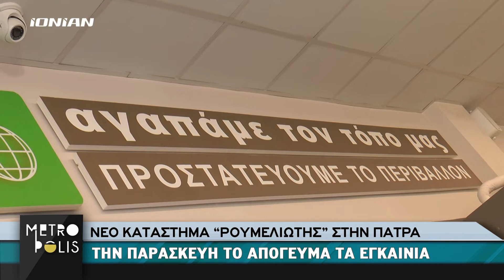Πάτρα | Εγκαίνια την Παρασκευή για το νέο κατάστημα «Ρουμελιώτης»